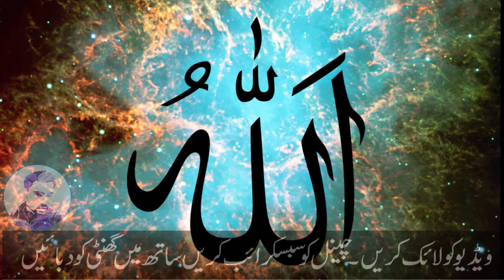Ramadan special video must watch in Urdu|Hindi